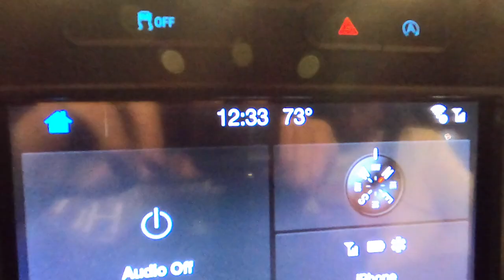Lake Erie Trolling Secret Revealed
Erie Extreme's Mark Graziano and Uncle Captain Dan head out to a top secret trolling spot. You won't believe what they catch!

🔴 Instagram the links below for some of the products used in this video!

~Dave